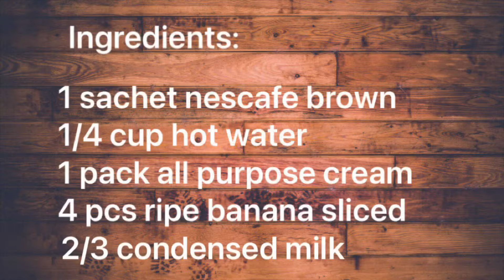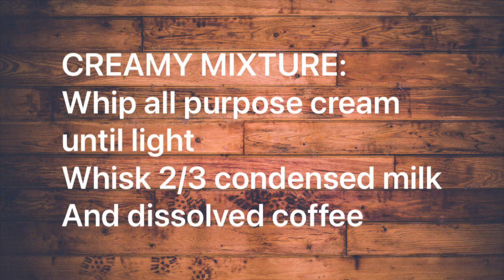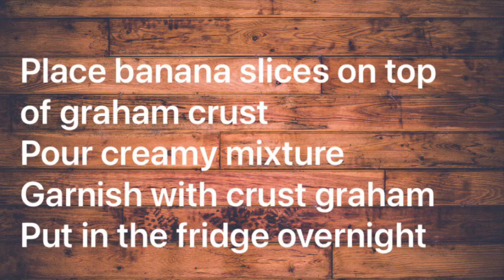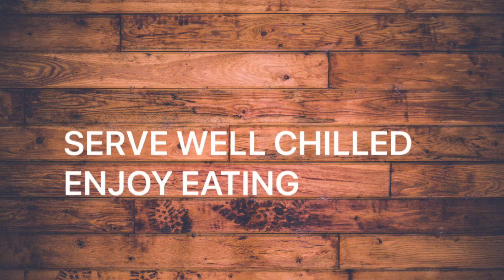HOW TO MAKE NO BAKE BANOFFEE PIE | SHEILA ACENAS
Today's vlog is all about How to make no bake Banoffee Pie . Tap the Notification bell and be sure to Subscribe my Channel and I would love hear your feedback so leave me some comments below and let me know your  thought of these video.